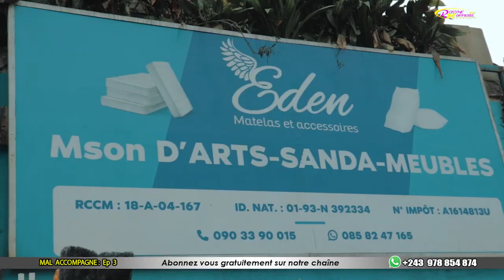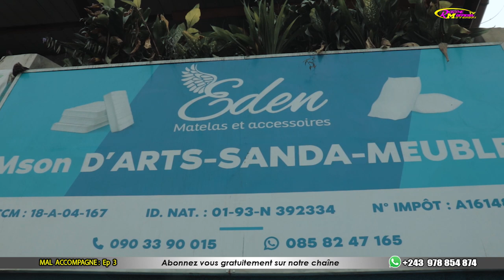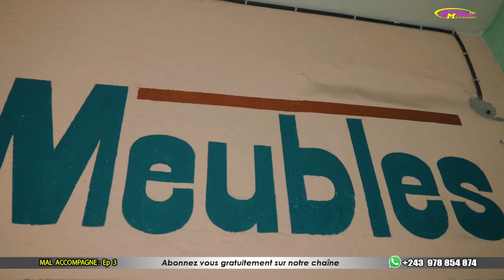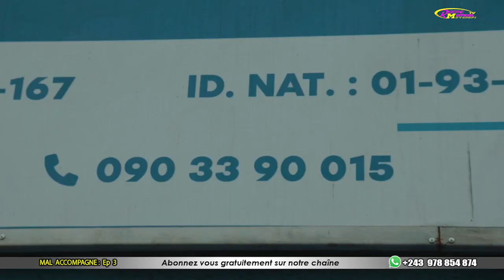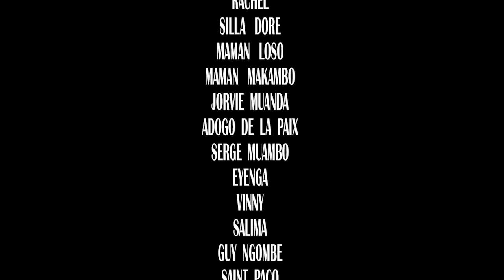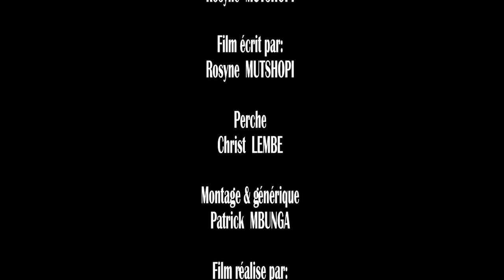NOUVEAU FILM CONGOLAIS 2023 MAL ACCOMPAGNÉ 3 paco dela paix Jorvie pa serge ronel makambo loso guy